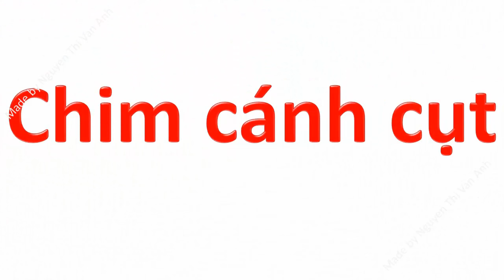Con gì đây | Dạy bé tập nói con vật | em học đọc tên các loài động vật | dạy trẻ thông minh sớm